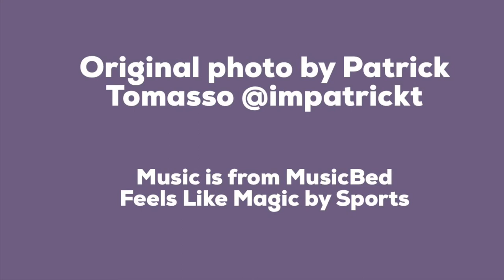CN Tower | Painting Time-Lapse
“Look Up” a series of architectural paintings based on my own and other photographers photos.

The idea behind “Look Up“ was to recreate interesting photos of architecture, specifically from the view of looking up. Architecture has always been interesting to me, how different buildings can be and how the surrounding can change the building. In addition to interesting architecture, “Look Up” is meant to explore sharing online. While half the works are based on my own photos, the other half is based on other photographers creating a “collab” piece.Thus, I created time-lapses of the process, posted online to be shared.

This painting is based on a photo by Patrick Tomhasso of the CN Tower in Toronto.